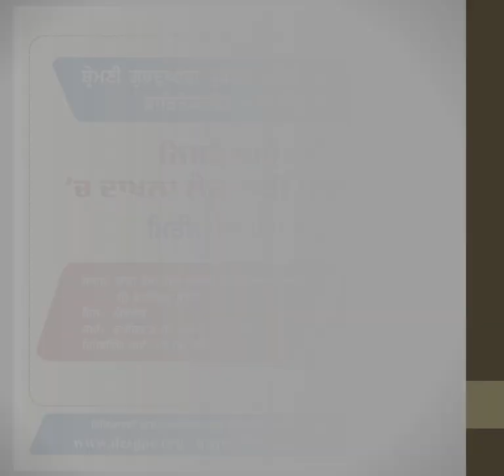ਨਿਸਚੈ ਅਕੈਡਮੀ 'ਚ ਦਾਖਲਾ ਲੈਣ ਲਈ ਇਮਤਿਹਾਨ (ਮਿਤੀ: 17-09-23)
ਸ਼੍ਰੋਮਣੀ ਗੁਰਦੁਆਰਾ ਪ੍ਰਬੰਧਕ ਕਮੇਟੀ, ਸ੍ਰੀ ਅੰਮ੍ਰਿਤਸਰ
ਡਾਇਰੈਕਟੋਰੇਟ ਆਫ਼ ਐਜੂਕੇਸ਼ਨ

ਨਿਸਚੈ ਅਕੈਡਮੀ 'ਚ ਦਾਖਲਾ ਲੈਣ ਲਈ ਇਮਤਿਹਾਨ
ਮਿਤੀ: 17-09-23

ਸਥਾਨ: ਬਾਬਾ ਬੰਦਾ ਸਿੰਘ ਬਹਾਦਰ ਇੰਜੀਨੀਅਰਿੰਗ ਕਾਲਜ, ਸ੍ਰੀ ਫਤਹਿਗੜ੍ਹ ਸਾਹਿਬ
ਦਿਨ:  ਐਤਵਾਰ

ਸਮਾਂ:  ਦੁਪਹਿਰ 2:00 ਵਜੇ ਤੋਂ 4:00 ਵਜੇ
ਰਿਪੋਰਟਿੰਗ ਸਮਾਂ: 12:00 ਵਜੇ